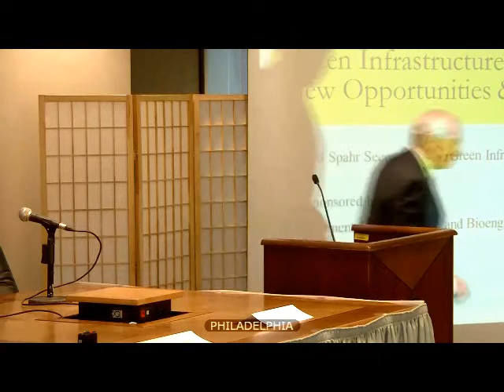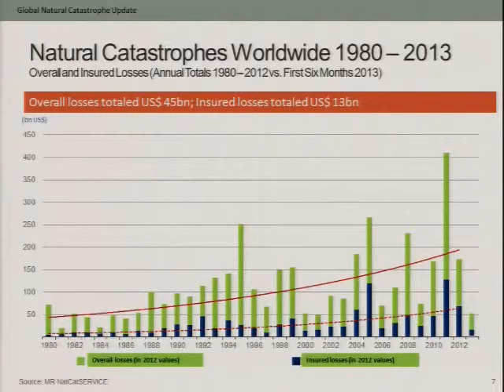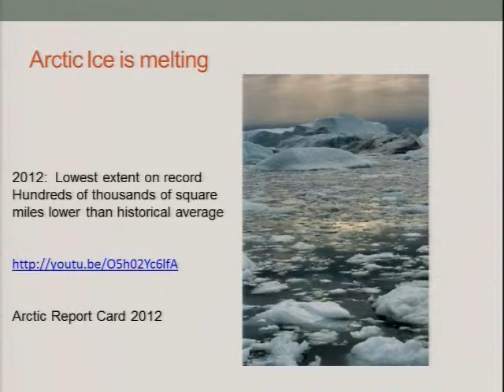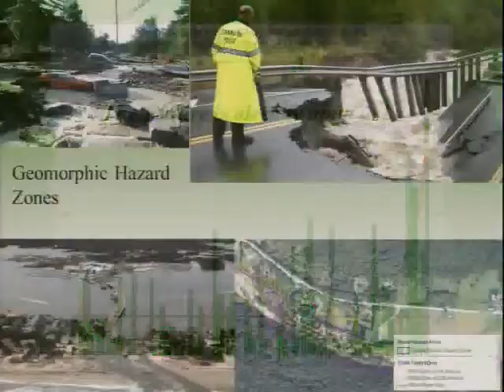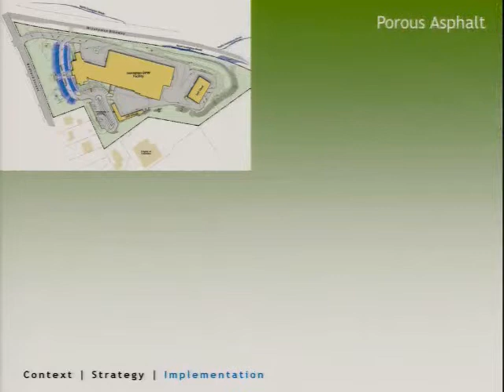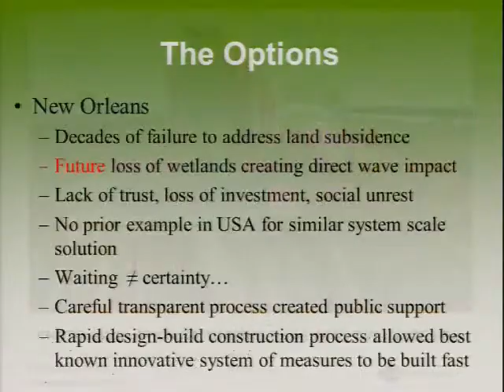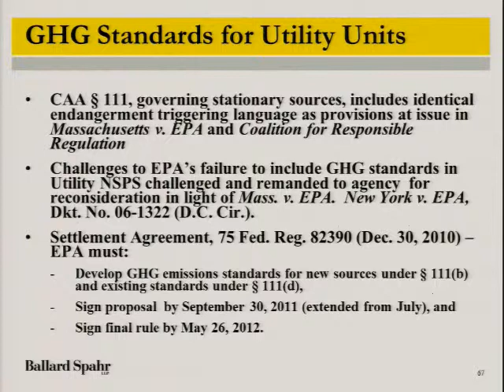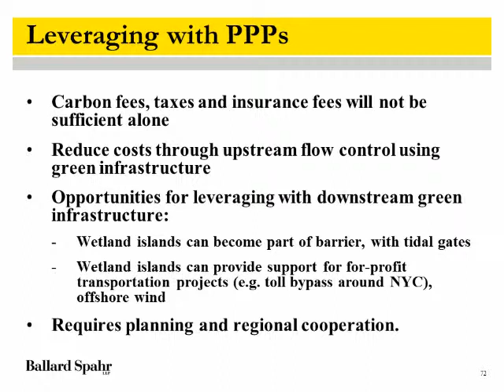Adaptation—Climate Change and Sea-Rise Post Sandy (1 hour panel).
Moderated by Ballard Spahr partner Bobby McKinstry.  Panelists include Wendi Goldsmith, Founder and CEO of the Bioengineering Group; and Alice LeBlanc, Director of Environmental and Economic Consulting.  Introduction by Ballard Spahr partner David Prior.